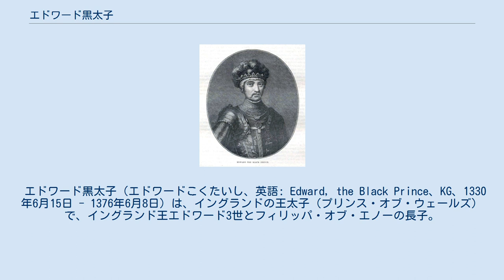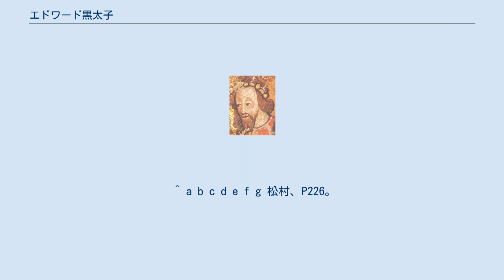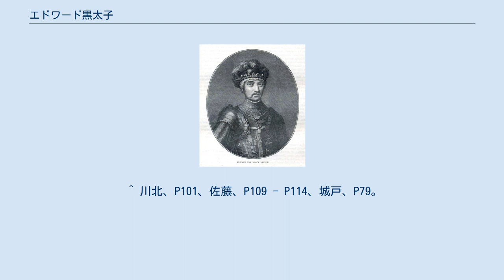エドワード黒太子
エドワード黒太子の紋章。
イギリス王位継承者として。
 エドワード黒太子（エドワードこくたいし、英語: Edward, the Black Prince、KG、1330年6月15日 - 1376年6月8日）は、イングランドの王太子（プリンス・オブ・ウェールズ）で、イングランド王エドワード3世とフィリッパ・オブ・エノーの長子。
クラレンス公ライオネル・オブ・アントワープ、ランカスター公ジョン・オブ・ゴーント、ヨーク公エドマンド・オブ・ラングリー、グロスター公トマス・オブ・ウッドストックの兄。
オックスフォードシャーのウッドストック宮殿で生まれたため、エドワード・オブ・ウッドストック（Edward of Woodstock）とも呼ばれる。
アキテーヌ公としてはエドゥアール4世。
 非常に優秀な軍人であり、百年戦争前期における主要な戦闘に参加し、全ての戦いで最終的な勝利を収めている。
中でも、1356年のポワティエの戦いではフランス王ジャン2世を捕虜とし、イングランドの勝利を決定的にした。
 1337年に父からコーンウォール公に叙爵され、イングランド最初のduke（princeとともに公爵と訳される貴族位）になった。
1339年に百年戦争が始まり、父がイングランドを留守にすることが多くなり、早くから形式的な代理を務め、1343年にウェールズ公（プリンス・オブ・ウェールズ）となった。
これ以降、王の嗣子すなわち王太子がプリンス・オブ・ウェールズとなることが慣例化した。
 1346年にフランス王フィリップ6世が率いるフランス軍を破ったクレシーの戦いでは、16歳ながら一部隊を率いて白兵戦を経験している。
以後もカレー包囲戦やウィンチェルシーの海戦などに参加し、いずれも勝利を収めている。
また、父が1348年に創設したガーター騎士団の一員にも選ばれている。
 1355年からボルドーに派遣されアキテーヌにおける領土を拡大し、フランス南部の多くを支配下に入れた。
1356年のポワティエの戦いでは、数的に劣勢にもかかわらずフランス王ジャン2世を捕虜とし、大勝利を収めた。
これによりイングランドの勝利は決定的となり、1360年のブレティニー条約を導いた。
 1362年には割譲されたアキテーヌのプリンス（公）に任じられ、フランス南部の広大な地域を支配するようになり、ボルドーの宮廷では宴会やトーナメントが開かれ、王の宮廷に匹敵する豪勢さを誇った。
しかし、こうした黒太子の振る舞いは初めはアキテーヌの住民に好意的に受け止められたが、浪費に伴う重税とイングランド貴族に官職をばらまきアキテーヌ貴族には与えない姿勢が段々不満を高めていった。
 1367年、カスティーリャ王国の内戦（第一次カスティーリャ継承戦争）でフランスが支援するエンリケ2世（恩寵王）に破れて亡命してきたペドロ1世（残酷王）を支援して遠征し、フランスのベルトラン・デュ・ゲクランとスペイン軍にナヘラの戦いで大勝した。
しかし、この頃から黒太子は赤痢に冒されて病気がちになり（ペストに侵されていたという説もある）、戦後ペドロ1世と遠征費用の負担を巡り対立してアキテーヌへ戻り、黒太子に負債だけが残る結果となった。
しかも、1369年3月にペドロ1世は態勢を立て直したゲクランとエンリケ2世の連合軍にモンティエルの戦いで敗死、カスティーリャはフランス派のエンリケ2世が治めることになり、アキテーヌは西をカスティーリャ海軍に脅かされる形になった。
 ペドロ1世は約束した金を支払わなかったが、黒太子は連年のように戦争を続け、王に匹敵する豪勢な生活を送ったため、財政は破綻状態となった。
財政再建のために1368年、支配下のアキテーヌ公領に対して炉税（家庭に設置してある竈ごとに課税する人頭税、世帯・家族ごとに徴税台帳を作ったので戸別税とも）を新たに課したため住民の不満は高まった。
アキテーヌの豪族達、特にアルマニャック伯ジャン1世と甥のアルブレ卿アルノー・アマニューはフランス王シャルル5世の管轄するパリ高等法院に提訴し、これを受けて黒太子の出頭が命じられた。
イングランド側は宗主権ごとアキテーヌが割譲されたと認識しており、黒太子は「自分の好きな時に大軍を率いて出頭する」と返答したため、シャルル5世はアキテーヌ公領の没収を宣言し、1369年11月に百...